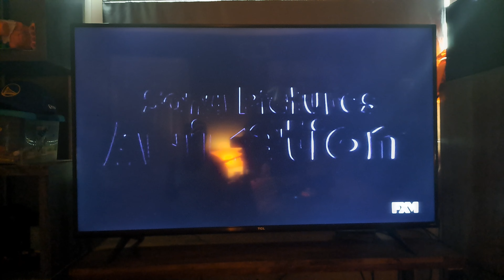Sony/Columbia Pictures/Sony Pictures Animation/Original Film (2018) #2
Taken from an FXM on Demand Print of the Action & Adventure/Horror Film, "Goosebumps 2: Haunted Halloween".

Take Note: Goosebumps 2: Haunted Halloween is One of My Favorite Movies of 2018 along with "Spider-Man: Into the Spider-Verse".

"Goosebumps 2: Haunted Halloween" is Rated PG for Scary Creature Action and Images, Thematic Elements, Rude Humor, and Language.